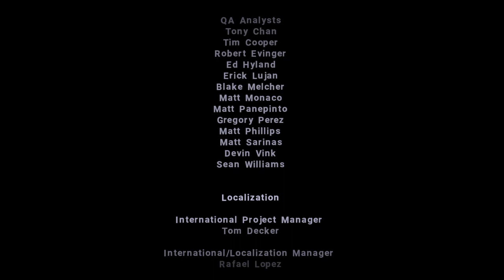Baldur's Gate: Dark Alliance Ending